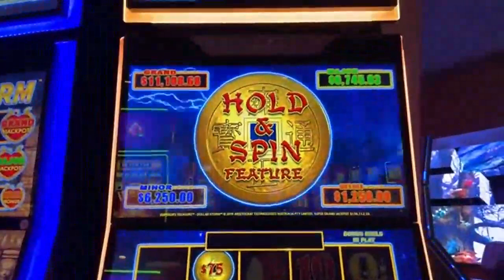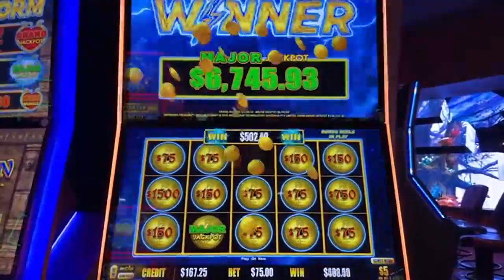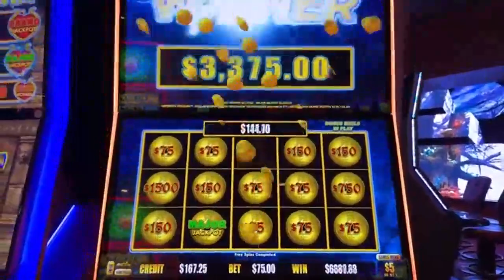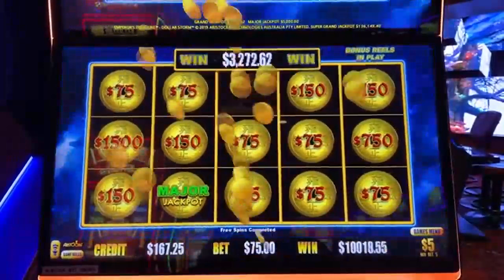PURE EXCITEMENT! 🤑 LANDING THE HIGH LIMIT MAJOR JACKPOT!!!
High Limit Dollar Storm Major Jackpot!